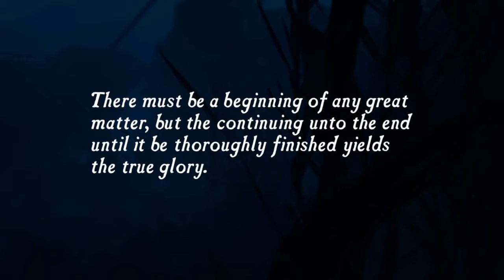LET'S PLAY Uncharted : Drake's Fortune (Ps4) - First 30+ minutes Gameplay - The Story Begins | NC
Info about the game :

Uncharted: Drake's Fortune is a 2007 action-adventure game developed by Naughty Dog and published by Sony Computer Entertainment. It is the first game in the Uncharted series, and was released in November 2007 for PlayStation 3. Wikipedia

Series: Uncharted

Composer: Greg Edmonson

Developer: Naughty Dog

Platforms: PlayStation 4, PlayStation 3

Designers: Neil Druckmann, Mark Cerny, Hirokazu Yasuhara